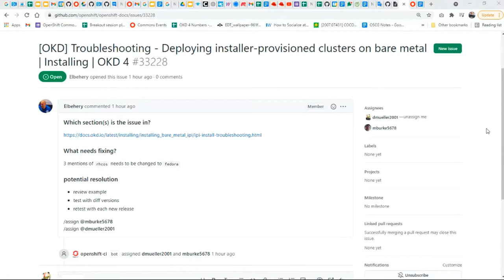OKD Working Group 2021 06 08 Full Meeting Recording